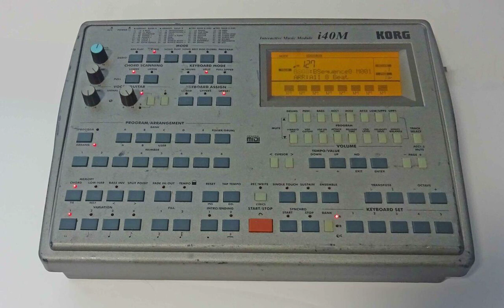22 Twist BPM 165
Korg I40m Demo styles 64 of them!